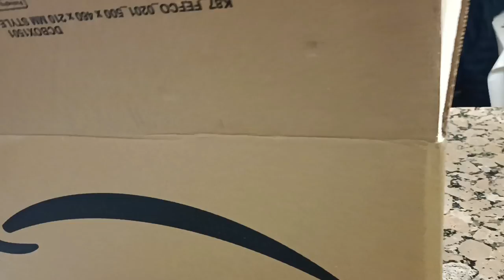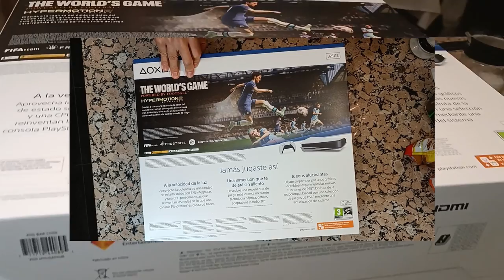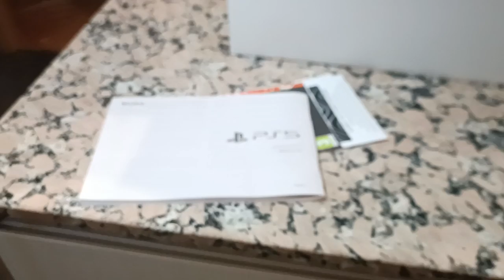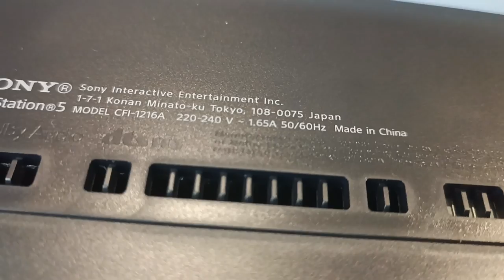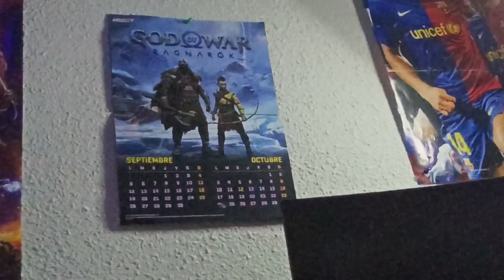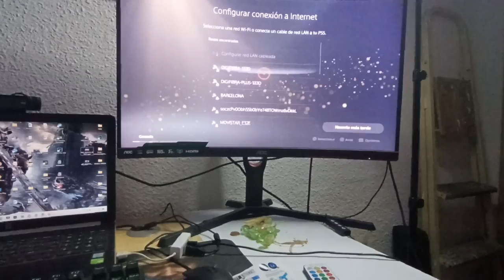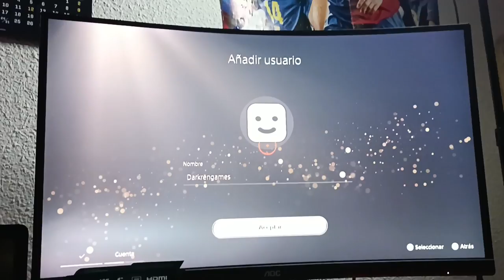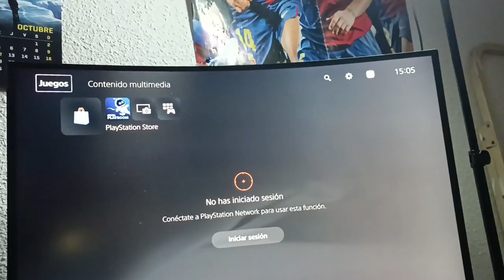¡¡UNBOXING PS5 PACK FIFA 23 ESPAÑOL !! || ASI CONSEGUI UNA PS5 EN 2023 (Amazon)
No fue nada fácil conseguir esta consola PS5 En pleno 2022 aun habiendo tanta falta de stock por todo el mundo. Finalmente pude hacerme con una junto con el FIFA 23 (PACK DE AMAZON ESPAÑA) con el código digital que posteriormente decidí vender para recuperar esos 70 euros de más!!  Espero que les guste mi pequeño y humilde unboxing 😎🔥